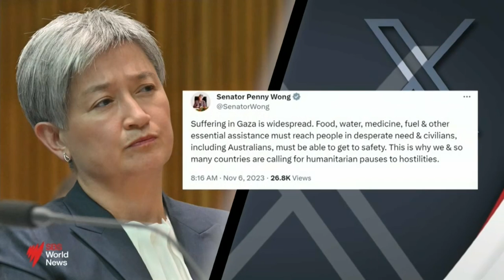Australians returning from Gaza plead for help for trapped loved ones | SBS News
Mona Sakr has just returned from besieged Gaza but her mind is on loved ones left behind.

"We still have family there. I am looking [at] the news to see if they are alive or not," she told SBS News between tears.

"My sister, my brother, and all of my family is still there."